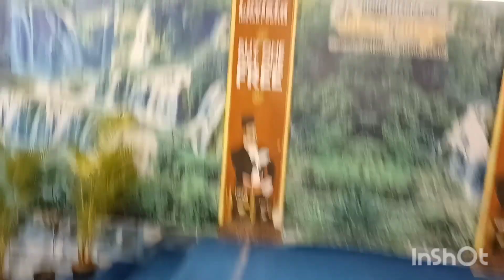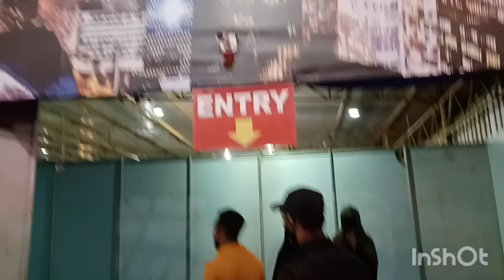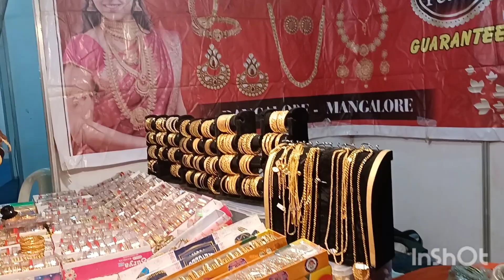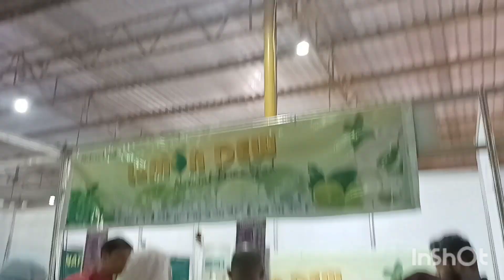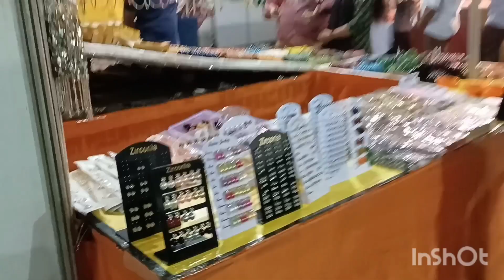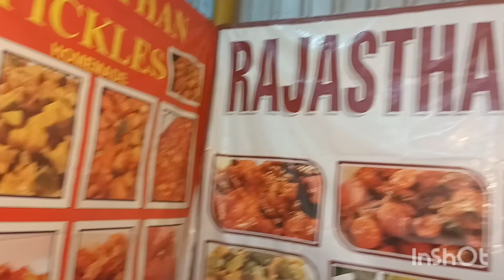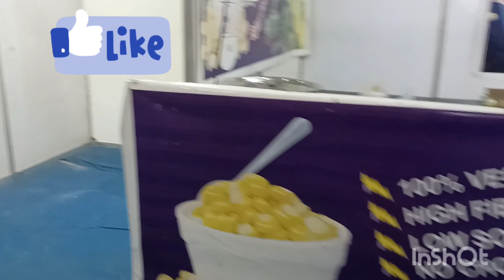udupi Utsav 2021 ... in royal garden udupi part 1